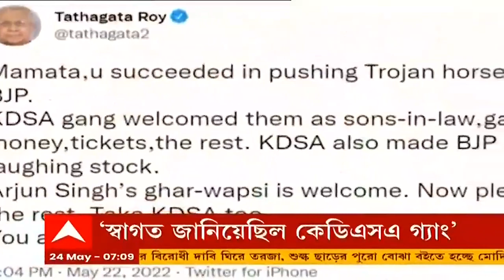Arjun Singh: অর্জুনের তৃণমূলে ‌যোগ, কটাক্ষ সেলিম থেকে তথাগতর।Bangla News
অর্জুন সিংহের (Arjun Singh) তৃণমূলে ‌যোগ দেওয়ার ঘটনায় কটাক্ষ মহম্মদ সেলিমের (MD Selim)। আরএসএস (RSS) আত্মা সে কখনও বিজেপি (BJP) হয়, আবার কখনও তৃণমূলের (TMC) আকার ধারণ করে আবার কখনও আপের (AAP) আকার ধারণ করে। অর্জুন সিংহ দল ছাড়তে স্বভাবসিদ্ধ ভাবেই ফের কটাক্ষ তথাগত রায়ের (Tathagata Roy)।